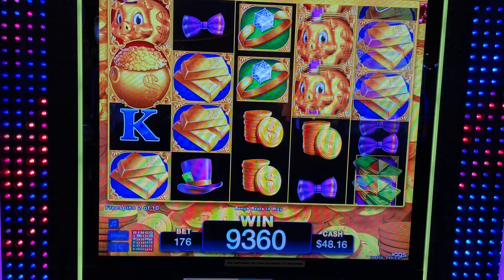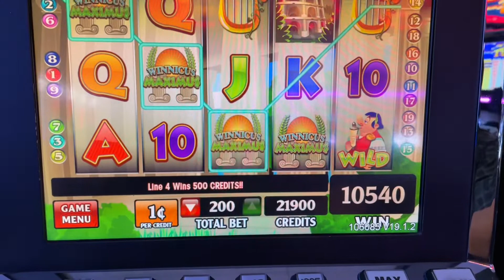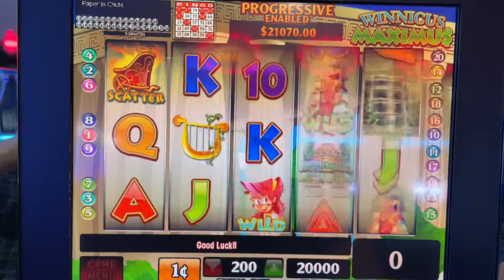Rakin Bacon and Winnicus Maximus free spins and a great line hit￼